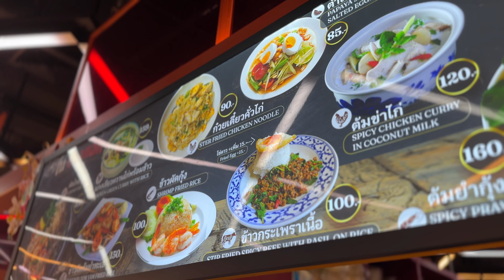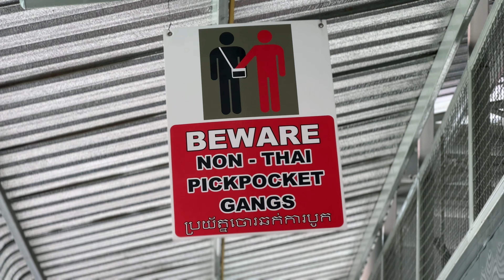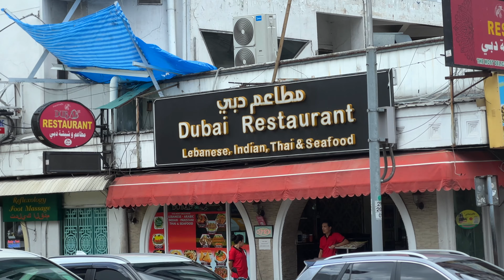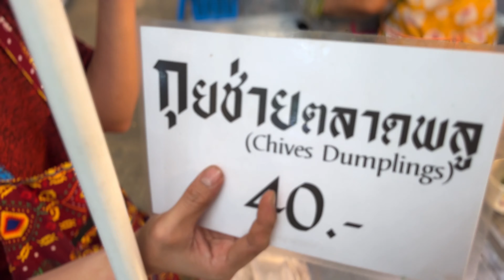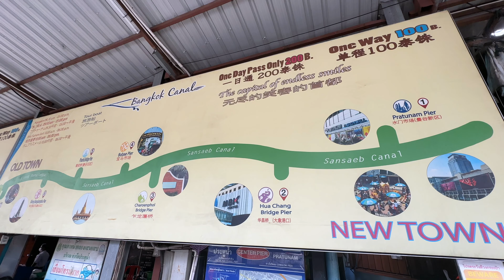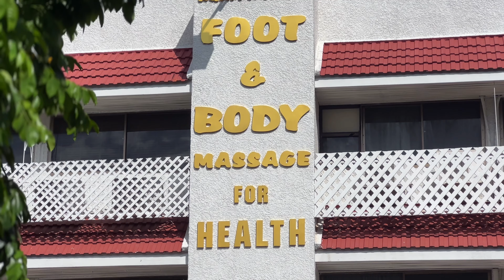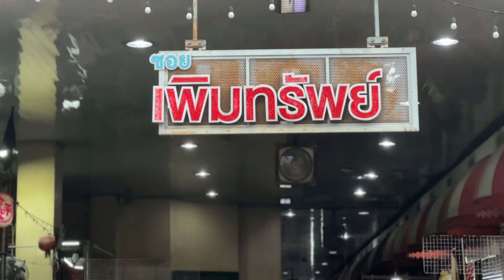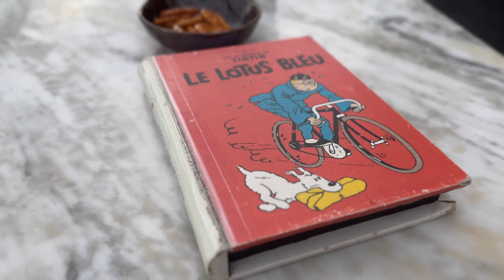Bangkok Uncovered: The parts some travellers just can’t conquer!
I'm in Bangkok, Thailand! Today we are exploring everything Bangkok has to offer. We start the day at the MBK Center and then make our way down to the City Complex and Indra Square to catch the traditional Bangkok vibe. Along the way we eat noodles, kebabs and we stop at Ruam Sab Market to sample streetfood. Now it's time to catch a boat down the canals to see some wholesale markets. After this we end the day by visiting some funky rooftops where we catch a glimpse of Bangkok from up high!

Chapters -
0:00 Introduction
1:59 MBK Center
3:36 Tops Food Court noodles
5:59 Pop culture
6:37 Bangkok Seafood
7:24 City Complex Bangkok
11:49 Indra Square
13:46 Erawan Shrine
14:42 Ploen Chit railway tracks
18:23 Little Arab Town
18:36 Shawarma Mahmoud Kebab
22:11 Terminal 21 Mall
23:25 Ruam Sab Market
33:46 Pratunam Pier
35:53 Nak Damrong 2 Market
37:12 Prince Palace Hotel Marketplace
39:30 Polo 4 Alley Village
46:59 Movenpick Rainforest Rooftop
50:50 Belga Rooftop Bar & Brasserie

Music credits -
Track title: Confident Kurt

About me - Hi I'm Sam from Melbourne, Australia. I grew tired of working 9-5, packed my bag and started to travel more to see the world. I've always loved traveling, experiencing new cultures and customs and meeting new people! The difference this time is that I have decided to document all of my interactions so when I'm older, I can re-live my memories. Memories are forever.